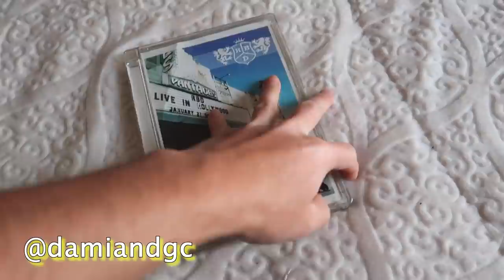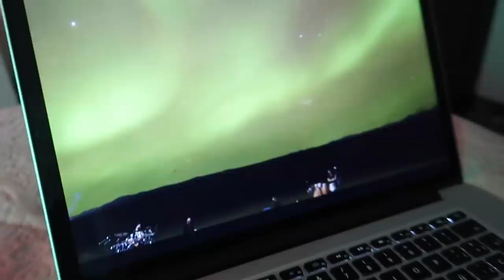RBD CONCIERTO 2020 así lo viví como fan... LLORE MUCHO, PERDON Damian Cervantes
Concierto RBD reencuentro virtual con Anahi, Maite, Christopher y Christian, sin duda uno de los mejores de toda la etapa rebelde, de los más emotivos y que quedará en la historia.